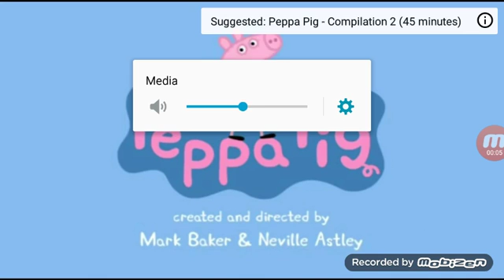Must watch lol!!!!